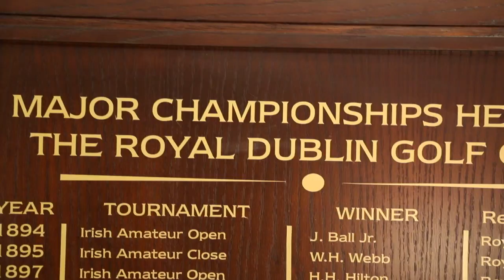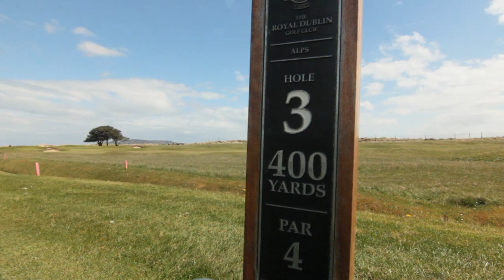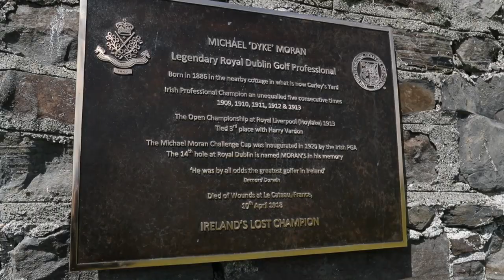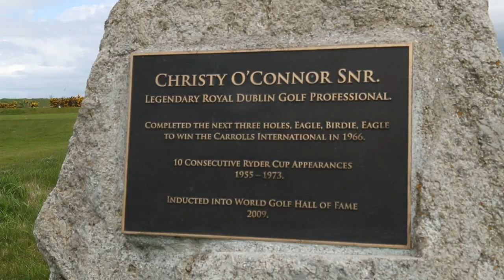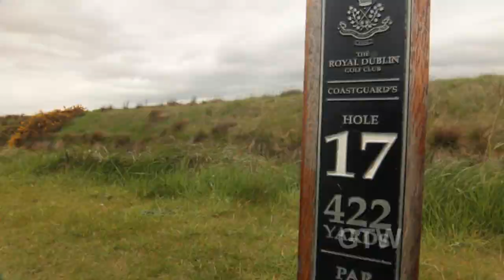GTW: Royal Dublin Golf Club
GOLFING THE WORLD - Ireland